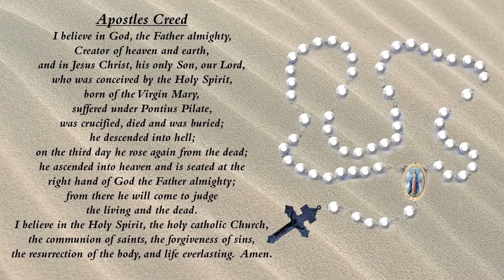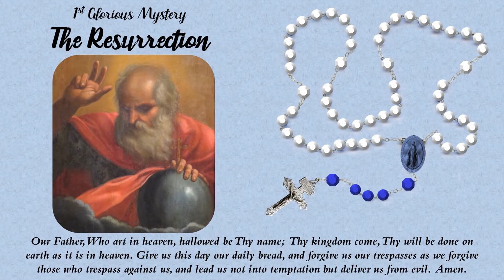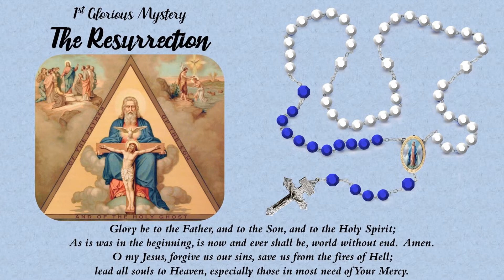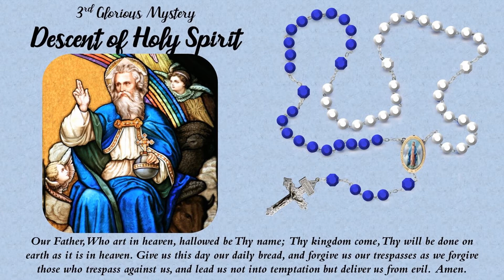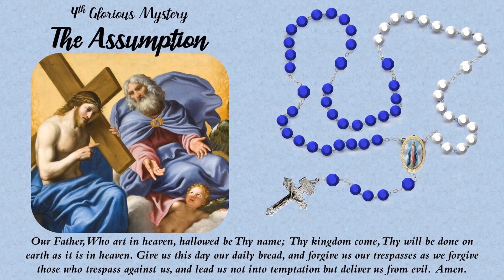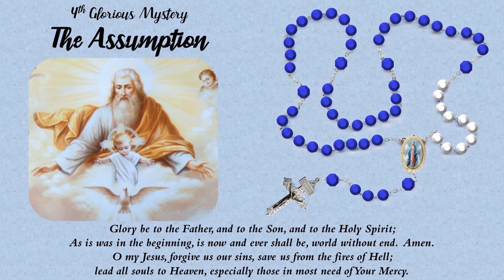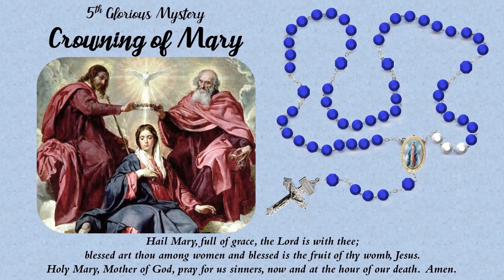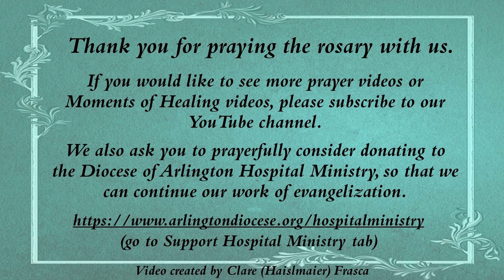Glorious Mysteries of the Rosary (CDA Hospital Ministry)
Pray the rosary (Glorious Mysteries) along with the Catholic Chaplain at Inova Fairfax Hospital (Fr. Stefan Starzynski).  This video is intended for everyone, including the visually and/or hearing impaired.  We hope these beautiful images will help you meditate on the life of Jesus and his mother Mary.

If we reach 100 subscribers, we can create a unique URL name that would make it easier for people to remember and find.

These videos take time and resources to create, so to help us do more videos like these, please prayerfully consider donating to the Diocese of Arlington Hospital Ministry